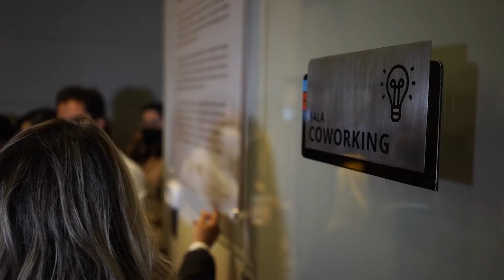Inauguração do "Meu Escritório" - Escritório Compartilhado Waldir Caldas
A diretoria da Caixa de Assistência dos Advogados (CAAMT) e da Ordem dos Advogados do Brasil – Seccional Mato Grosso (OAB-MT) inauguraram, no dia 26 de agosto de 2021, o escritório compartilhado advogado Waldir Caldas.

O escritório tem salas para reunião, audiência, local para sustentação oral, com isolamento acústico adequado, e estações de trabalho, com internet, computadores e impressora à disposição. Localiza-se no Estacionamento da Advocacia, ao lado do Fórum da Capital e do Ministério Público, onde foi realizado o evento de inauguração, reunindo representantes da OAB-MT, da Capital e do interior.